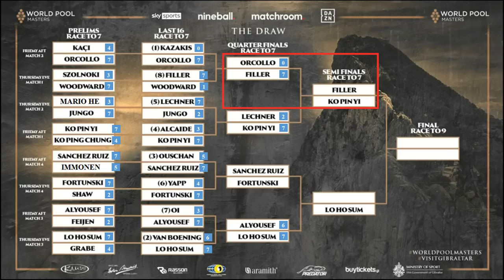Resumen Dennis Orcollo vs Joshua Filler World Pool Masters 2022